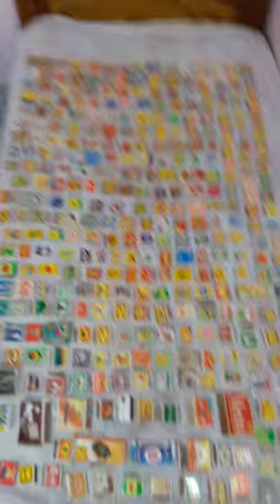Different type of match box collection by Mr.Nagesh